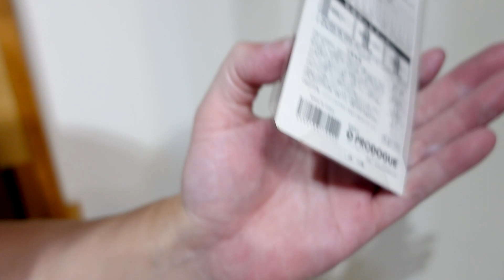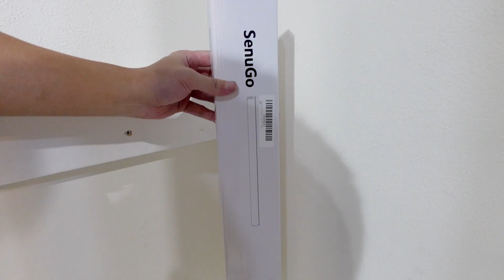【DIY】お洒落『ボーカルブース』を自作する【ラバルル芸夢】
【オーダーカット天板＆受け木】

【アサヒペン(Asahipen) 水性ツヤ消し多用途ペイント マットカラー 1.5L スレートグレー】

【BUBOS 吸音材】

【プラスチックダンボール】
（プラダンはホームセンターが安いのでオススメです！）

■シフター：G29 USB接続